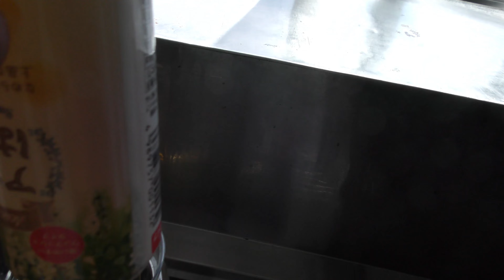My hand made juice of lemon and honey better in summer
These juice are those mothers taught to children in each homes
It is drink from mother
If you drink these, you will been very fine
Especially, it is better for women